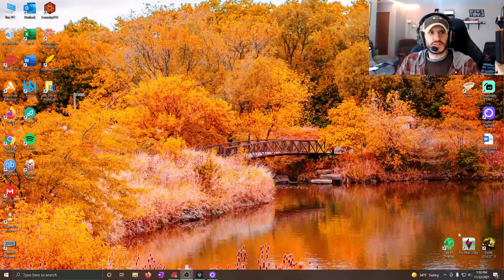Neverwinter Nights (Part 10): Sometimes You Have to Know WINTER Quit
VOD From November 21, 2021. We start our serach for the fourth monster to cure the plague!